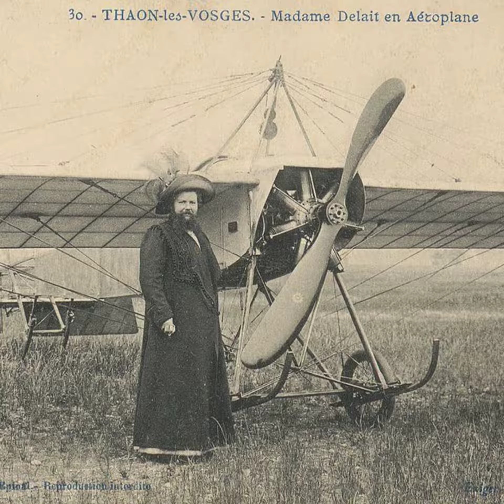The Amazing Story of the Bearded Lady Who Shocked the World 👋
Get ready to be amazed by the incredible story of Clementine Delait, the bearded lady of the 19th century. In this video, we will explore the life of this remarkable woman and the impact she had on society.
You will discover how Clementine went from being an outcast to becoming a star and defying beauty standards with her unique look.
Join us as we unveil the secrets of her incredible life and legacy.